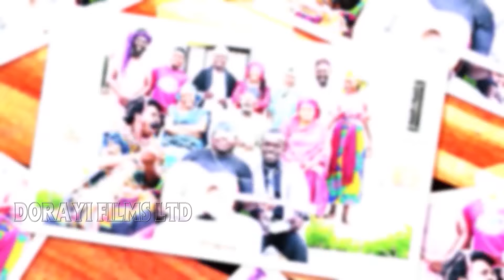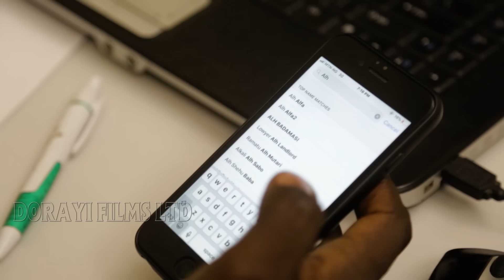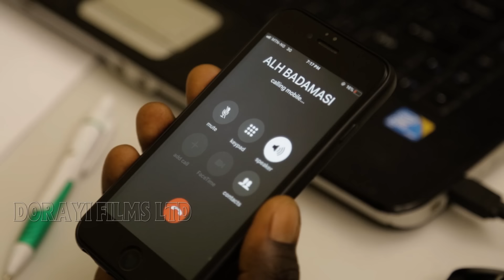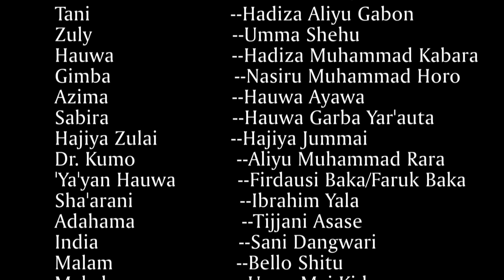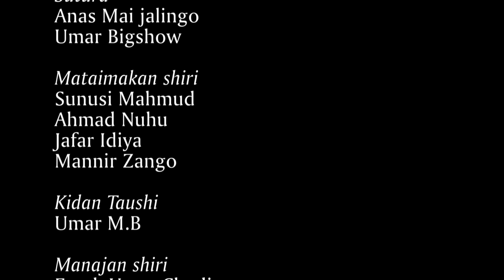GIDAN BADAMASI 1 EPISODE 13 Nura Dandolo/Naburaska/Bosho/Hadiza Gabon/Magaji Mijinyawa/Umma Shehu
GidanBadamasi sabon fim din wasan barkwanci ne da ake dauki-ba-dadi a tsakanin wasu irin 'ya'ya masu kunnen kashi da mahaifinsu Alhaji Badamasi. Badamasi dattijon attajiri Dan kimanin shekaru saba'in yayi aure da dama a rayuwarsa, inda ya haifi 'ya'ya masu yawan gaske, wasu ma bai San Ina suke ba a halin yanzu. A wannan wasan kwaikwayo an fara Kai ruwa rana ne daga lokacin da Alhaji Badamasi ya kasa cika alkawarin kudin da ya yiwa 'ya'yansa. Yaki ya barke tsakanin marowacin uba da handamammun 'ya'ya
GidanBadamasi Fim ne na barkwanci mai dauke da nishadantarwa da ilimantarwa akan hakkin hakkin ‘Yaya akan mahaifinsu da hakkin Mahaifa akan ‘YAYANSU, Muhimmancin zumunci, rikon Amana, da kuma ILLAR AURI SAKI.
ta hanyar amfani da gwanayen 'yan wasan barkwanci ta yadda mutum zai yi ta zura idanu yana jiran ganin abin da zai faru a nan gaba.

Shirin: Nazir Adam Salih
Daukar hoto: Nelcon Nel
Labari: Falalu A. Dorayi
Tsarawa: Nazir Adam Salih

Bada Umarni
Falalu A. Dorayi
Nasiru Ali Koki
Muhammad M.I Sardauna

GidanBadamasi 1

Yan Wasa
Nura Muhammad Dandolo
Magaji Ibrahim Mijinyawa
Hadiza Aliyu Gabon
Sulaiman Yahaya Bosho
Tijjani Abdullahi Asase
Mustapha Badamasi Nabraska
Hajiya Zulai Rigachikum
Ummah Shehu
Hadiza Kabara
Hauwa Garba Yar'auta
Hauwa Waraka
Hauwa Ayawa
Nasiru Horo Danmama
Aminu Mirror Zaria
Ibrahim Yala
Sani Dangwari